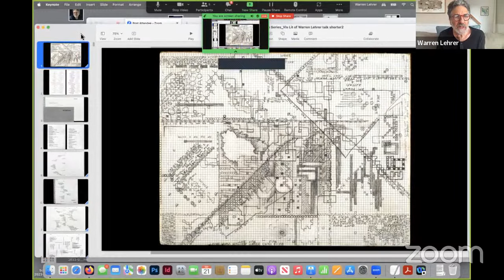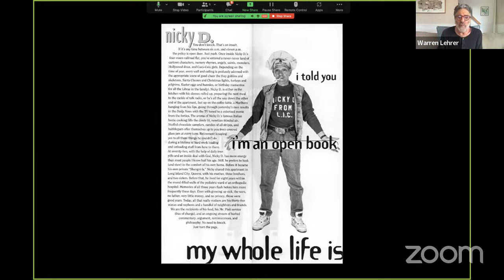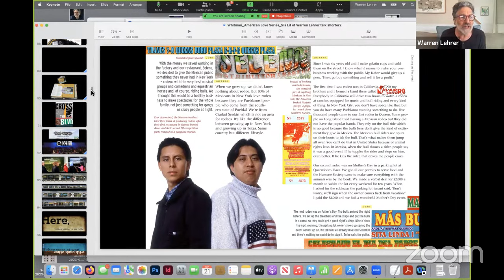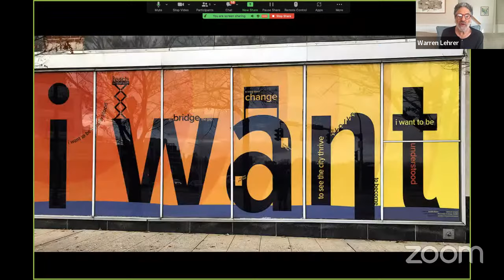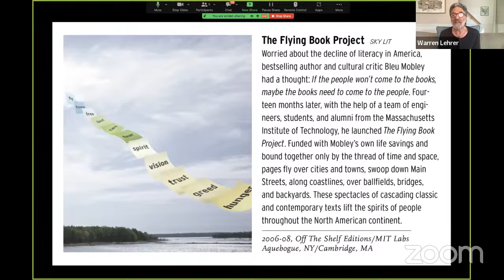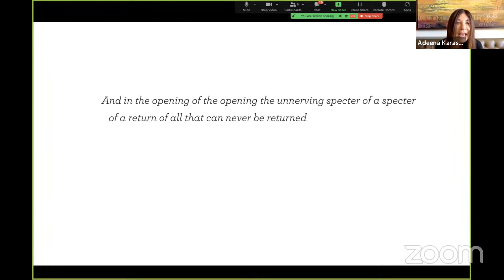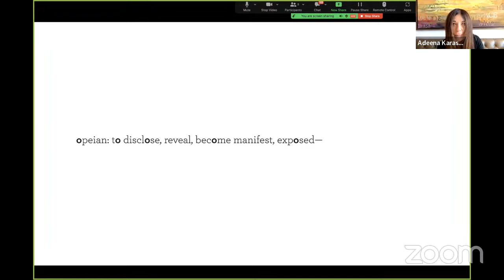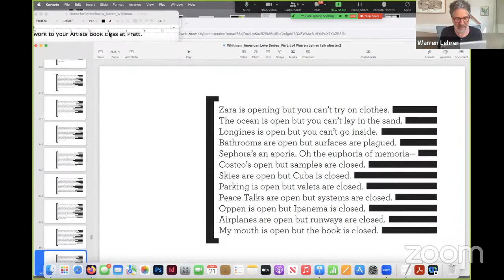Containing Multitudes: The Visual Literature of Warren Lehrer, with Adeena Karasick and Judith Sloan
Author/artist Warren Lehrer’s solo and collaborative books and multimedia projects form a panoramic and very human chronicle of the American experience, from boardwalks, fast food joints, youth detention centers and mental health wards, to the prismatic personalities of immigrant Queens, NY, and a half century of imaginary books by his literary alter ego Bleu Mobley. We talk with the vis lit pioneer and his most recent collaborator, poet/cultural critic Adeena Karasick about his Whitman-inspired journey and their new book Ouvert Oeuvre: Openings.

For more information about the book launch, which will take place on Friday, October 6th, please check

Warren Lehrer is a NY-based writer and designer known internationally as a "pioneer of visual literature and design authorship." His solo and collaborative books and multimedia projects explore the vagaries and luminescence of character, the relationships between social structures and the individual, and the pathos and absurdity of life. Honors include: Ladislav Sutnar Lifetime Achievement Prize, Center for Book Arts Honoree, the Brendan Gill Prize, the Innovative Use of Archives Award, the International Book Award for Best New Fiction, three AIGA Book Awards, and fellowships and grants from the National Endowment for the Arts, New York Foundation for the Arts, Rockefeller, Ford, and Greenwall Foundations. Lehrer is a founding faculty member of the Designer As Author/Entrepreneur MFA program at the School of Visual Arts, Professor Emeritus at SUNY Purchase, and co-founder of EarSay, a non-profit arts organization in Queens, NY.

Adeena Karasick, Ph.D is a NY based poet, performer, cultural theorist, media artist and author of 14 books of poetry and poetics. Her Kabbalistically inflected, urban, Jewish feminist mashups have been described as “electricity in language” (Nicole Brossard), “proto-ecstatic jet-propulsive word torsion” (George Quasha), noted for their “cross-fertilization of punning and knowing, theatre and theory” (Charles Bernstein). Honors include: 2021 Andrew W. Mellon Foundation Award recipient; Voce Donna Italia Award for her contributions to feminist thinking; 2023 winner of the Susanne K. Langer Award for Outstanding Scholarship in the Ecology of Symbolic Form (MEA); and is Poet Laureate of the Institute of General Semantics. Karasick teaches Literature and Critical Theory for the Humanities and Media Studies Dept. at Pratt Institute. The “Adeena Karasick Archive” is established at Special Collections, Simon Fraser University. Hot of the press is Ærotomania: The Book of Lumenations and Ouvert Oeuvre: Openings, Lavender Ink, 2023.

Judith Sloan is an actor, educator, radio, audio artist, librettist and human rights activist. Her work combines humor pathos and a love of the absurd. In addition to her plays, commentaries, documentaries and collaborative works, as cofounder of the non-profit EarSay, Sloan is the director of a two decade long program in arts education for immigrant teenagers. She is also a faculty member at NYU's Gallatin School of Individualized Study and has been awarded multiple commissions and grants form NY State Council on the Arts, NY Foundation for the Arts, Mellon, Ford and Rockefeller Foundations. She is performing at the end of October at the People's Voice Cafe in Manhattan.

Karen Karbiener, president and founding member of the Walt Whitman Initiative, is a Whitman scholar and teaches at New York University. Winner of the Kluge Fellowship at the Library of Congress and a Fulbright recipient, she has published widely on Whitman and is currently completing a biography of the poet.

We look forward to seeing you for the livestream on our YouTube channel on September 21st at 1:30 pm (EST).